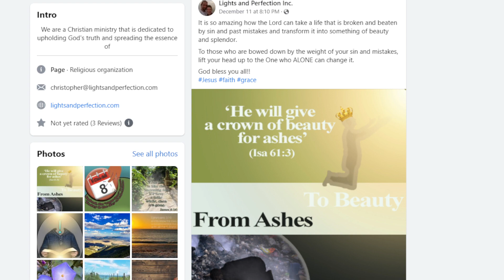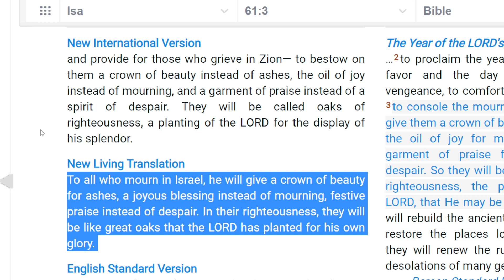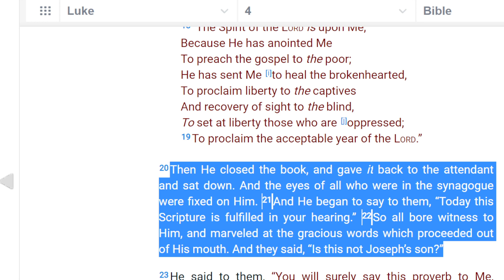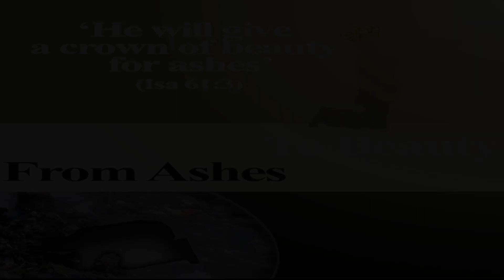God Can Change Sinful Lives!